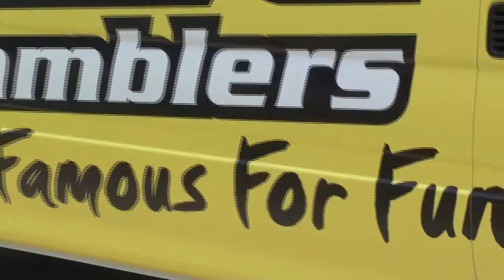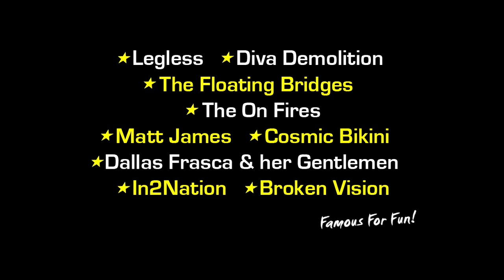Swoopware: Skydive - Luke Crellin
Swoopware: Skydiving Video - Luke Crellin